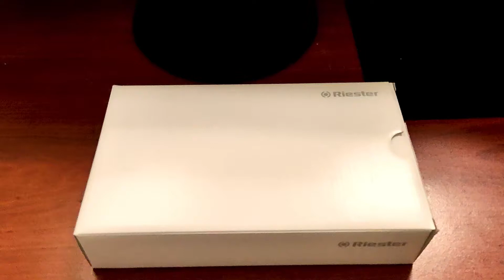Estuche de diagnostico con mango C Riester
Estuche de diagnostico con mango C Riester.  Solo $5,347MXN.
Más de 200 Ofertas en La Semana del Médico 😱❤